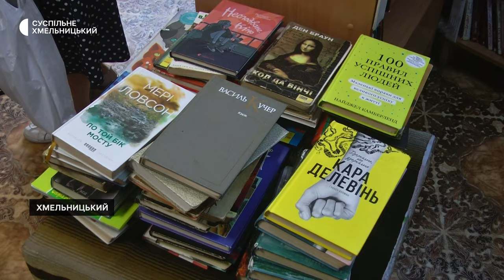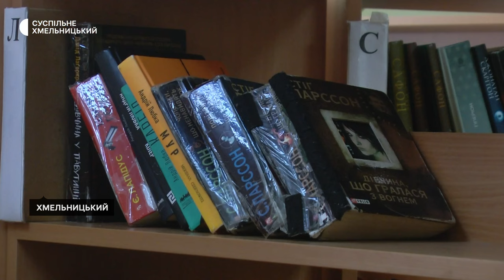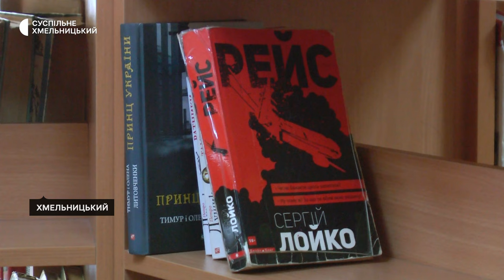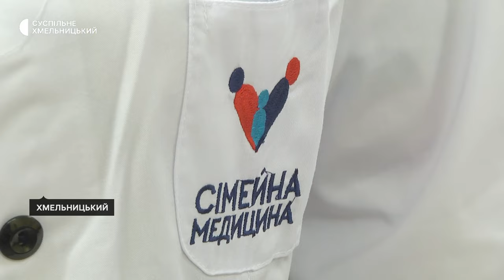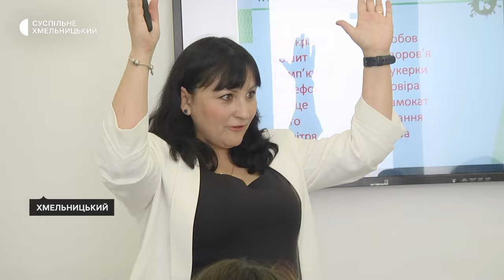Відключення електроенергії, фінансова грамотність для дітей, римські військові дипломи | 05.07.2024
- Відключення електроенергії: як забезпечити помешкання інтернетом та як обернути на користь відсутність світла
- Фінансову грамотність та креативне мислення викладають у навчальному центрі у Хмельницькому
- Як римські військові дипломи потрапили до Меджибожа